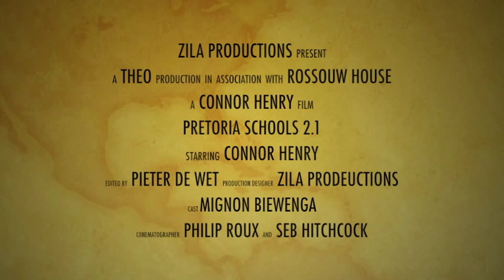Connor Henry Ultimate Dance PTA Schools #2.1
1/2 Connor visits some schools in Pretoria (South Africa) to show of the C-shuffel.Music by Duck Sauce - Barbra Streisand. There are some small diffrences between 1/2 and 2/2 check it out. Afrikaans Seuns, Afrikaans Meisies, DSG, St Albans, Menlopark, Crawford Colledge PTA and Pretoria Boys High School.